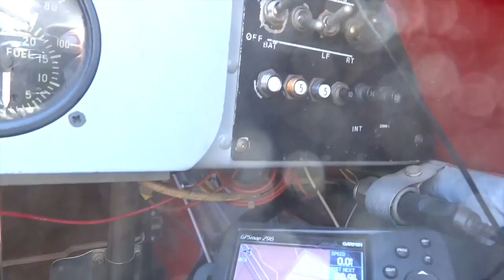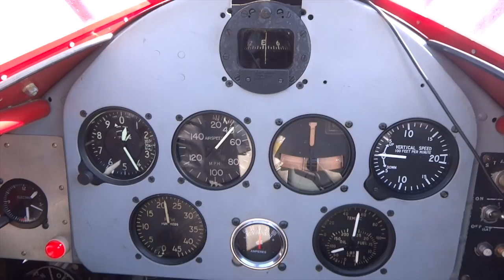Ultimo vuelo del Stearman PT-13, XB POY, de Toluca a Atizapan 2014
2014 LAST FLIGHT OF THE Stearman PT-13, XB POY